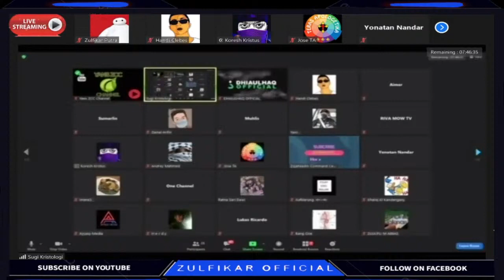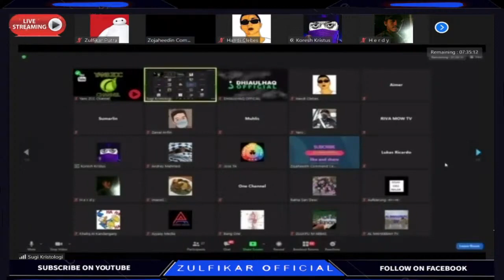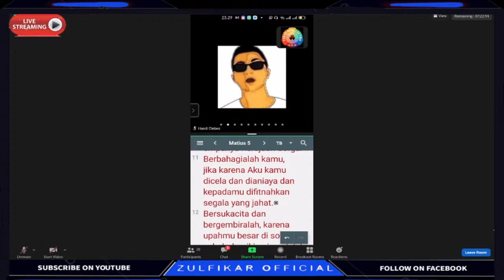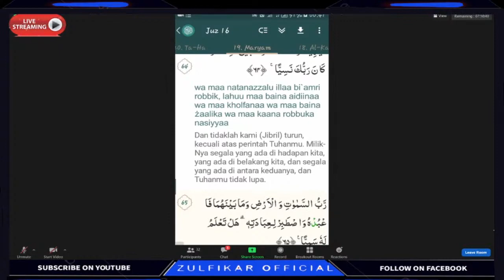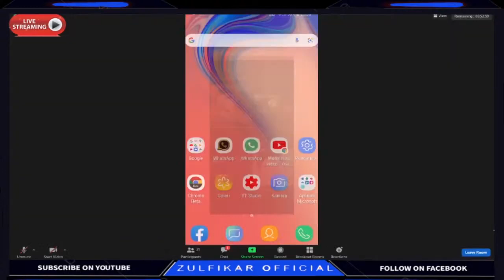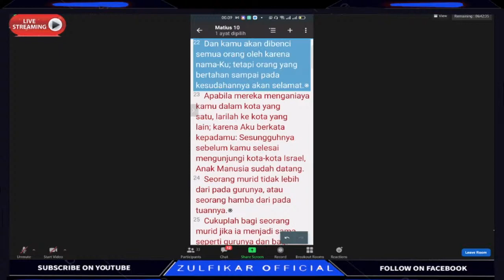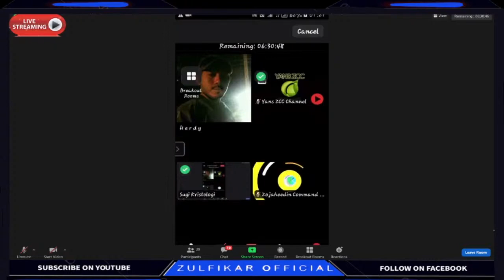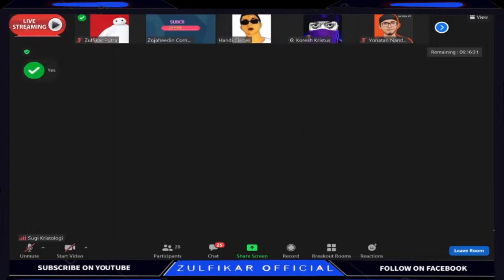siapakah pengikut Yesus yg se benarnya Islam atau kristen